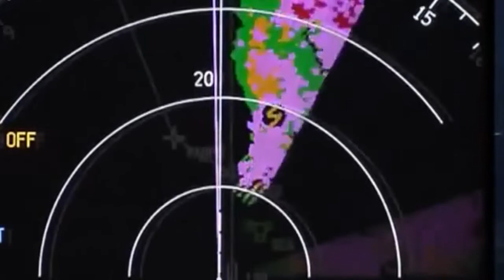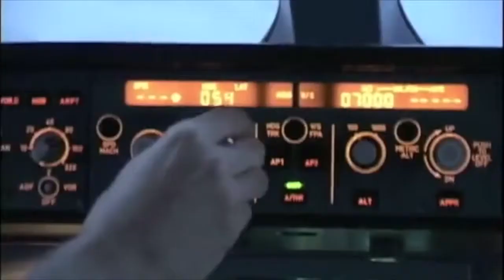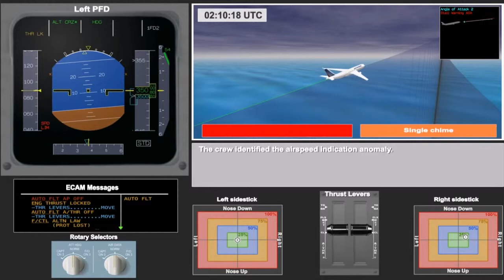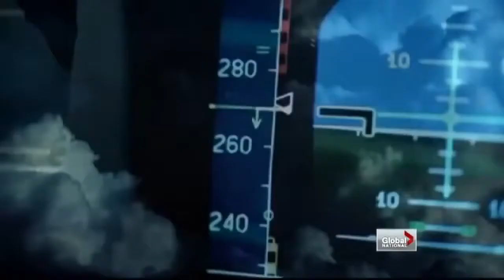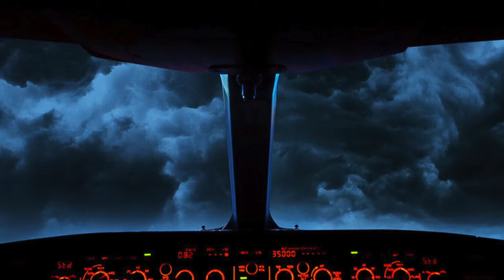Technological Nightmares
My commentary regarding the advancement of technology.